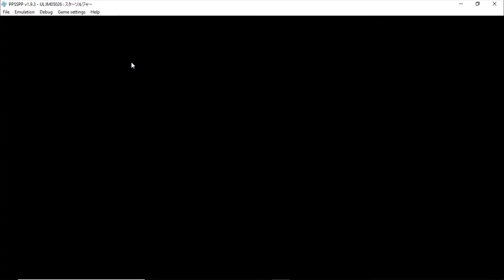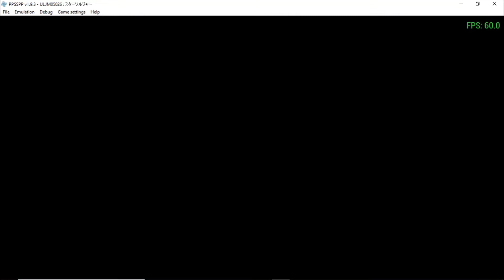PPSSPP v1.9.3 | Star Soldier [PSP EMULATION]